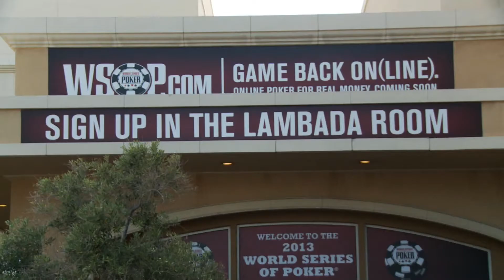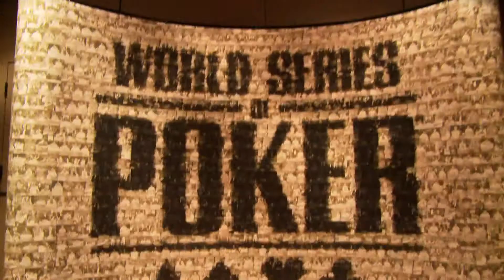La Amazon Room del Rio e i braccialetti del Pirata - Maxima Vegas ep.09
Max Pescatori, in questo episodio di MAXIMA VEGAS presente nella serie TV vegas2italy ci parla della Amazon Room, la sala del Casino Rio dove vengono disputate le WSOP. Proprio in questa sala il professionista di Poker Club ha vinto i suoi due braccialetti!